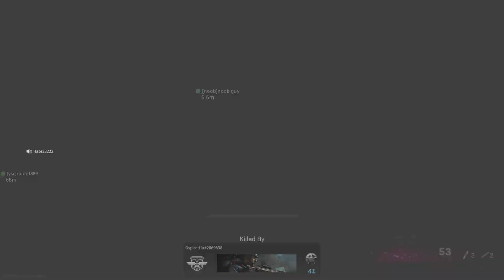COD Warzone : Rebirth Resurgence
Captain Commando Theme